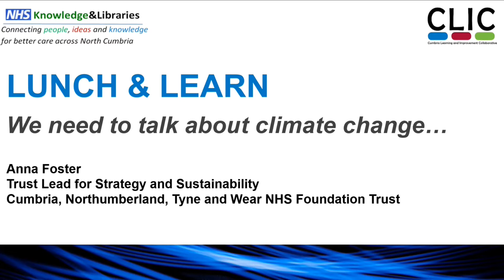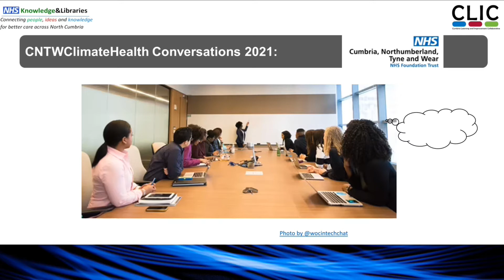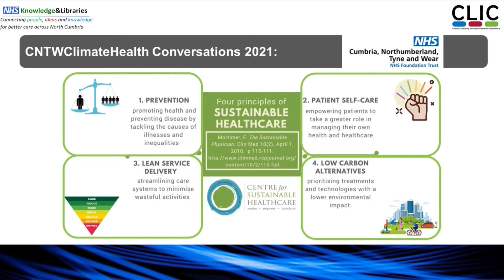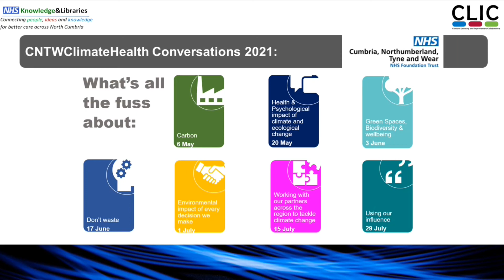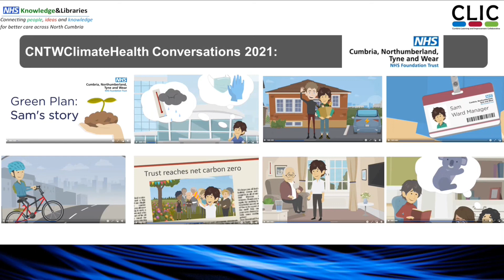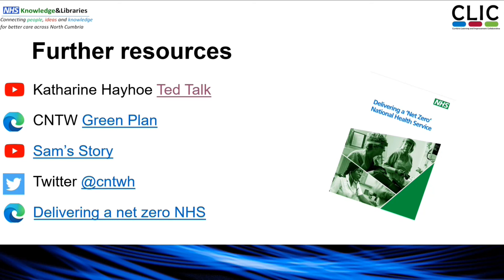LUNCH & LEARN - We need to talk about climate change...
Brought to you by CLIC in collaboration with North Cumbria Knowledge and Library Service, this Lunch & Learn session on 12th November 2021 saw Anna Foster (Trust Lead for Strategy and Sustainability, Cumbria, Northumberland, Tyne and Wear NHS Foundation Trust) describe the series of ‘climate conversations’ held earlier this year at the Trust in order to raise awareness of sustainable healthcare and their Green Plan, as well as empower colleagues to raise these issues within their own teams.

If you would like to present and share your innovations/improvements across a wider platform, please get in touch with us at: / 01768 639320